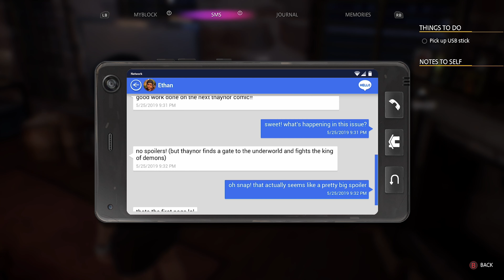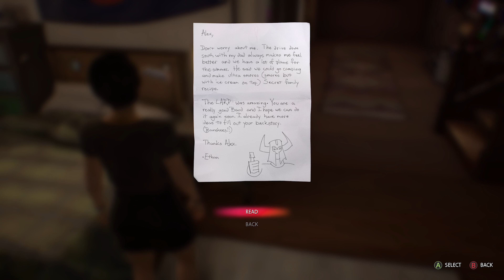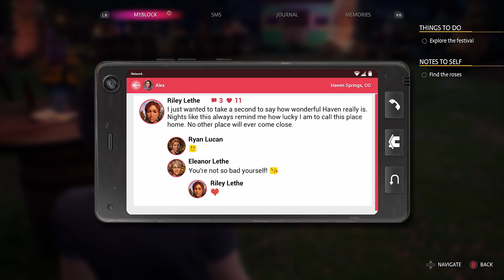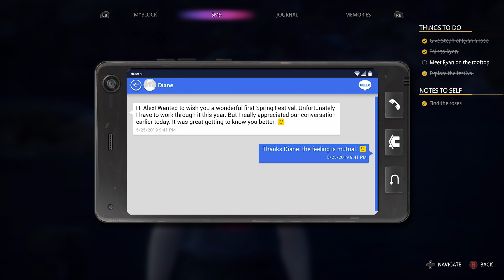Life is Strange: True Colors – Part 15 (No Commentary)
With completing the entire Life is Strange story to get a refresher or introduction into some of the games for this games release. I play through this as a character with a unique ability to read emotions almost like a telepath with story more driven on the characters and place versus the powers which is nice change in the Life is Strange series.